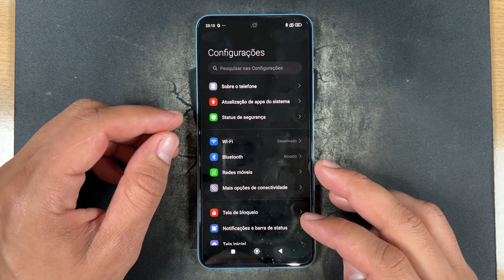Como Ativar o Modo Escuro do Xiaomi 14